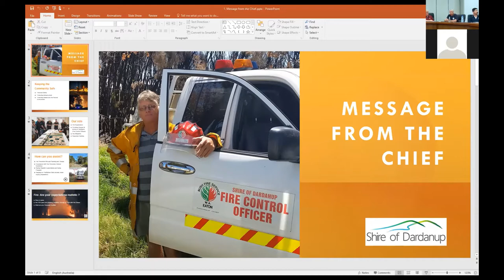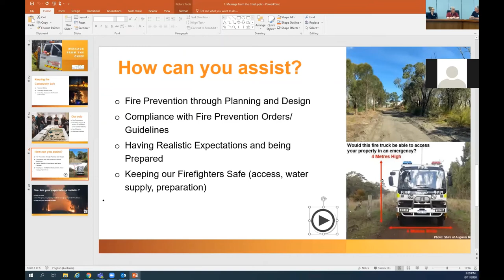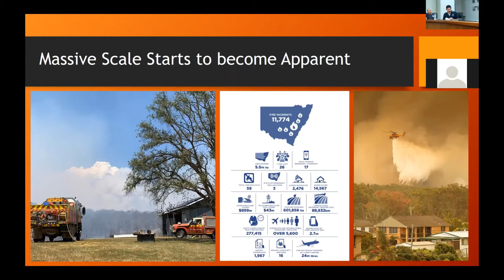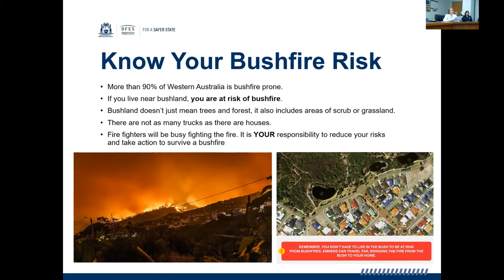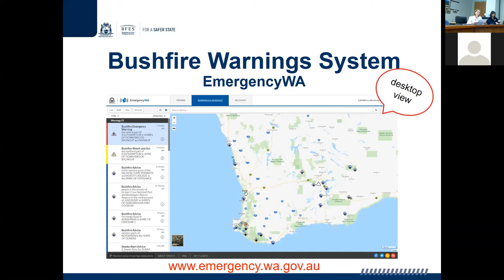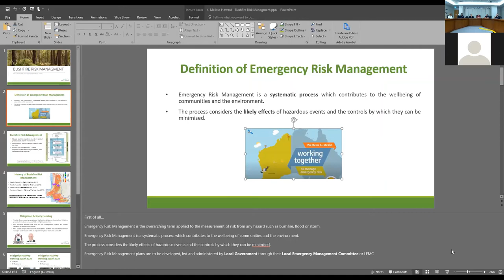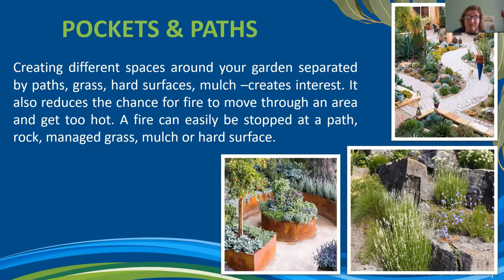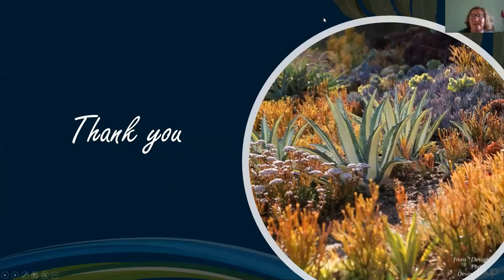Cool Down Summer: Preparing for bushfire season!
Who could forget the confronting images of the eastern states fire storm in January?

We all have a role to play in preventing a fire emergency of that magnitude occurring here. And the Shire of Dardanup is taking an innovative approach to helping the community prepare this summer.

This 1.5-hour online webinar was held on Sunday, November 8 and featured eye-opening stories from local volunteer bushfire brigade members who flew into the emergency frontline in January and our Shire Chief Bushfire Control Officer plus DFES officers with valuable tips for preparing your property this summer.

Shire staff provided an overview of projects by Council to mitigate bushfire risk.

The new online format enabled community members to conveniently tune in from the comfort of home.

Shire President Mick Bennett was in attendance, along with Shire Environmental Officer Jackie Nichol who provided information on fire retardant plants for your garden and DFES District Officer John Carter provided a seasonal outlook.